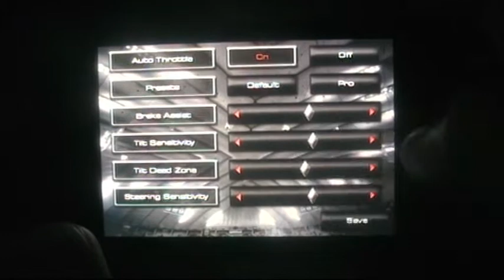tapni.ru: 2XL ATV Offroad Hands-On Video iPhone / iPod Touch